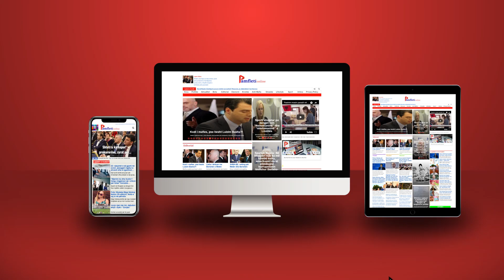Ndërkombëtarët frikë për destabilizim të Ballkanit, Gjermania dërgon forca; mesazh Putinit